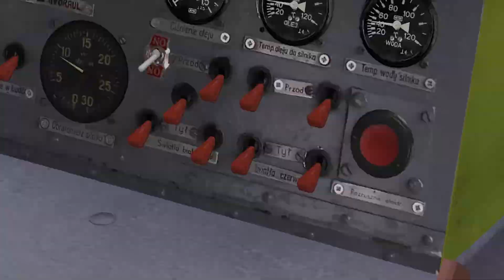MASzyna Nowa fizyka i elementy kabiny SM03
Poprawki silnika, sprzęgła. Dodane manometry i termometry, dźwignia trybu przekładni dla 2ls150.